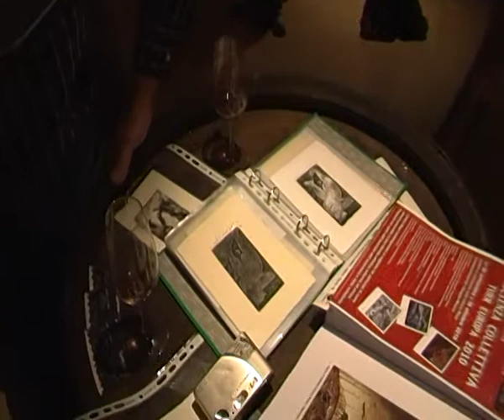Coscienza Collettiva Turr Europa 2010 a Trento, Centro sociale Bruno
La millenaria saggezza Maya ci consiglia che la ricostruzione della nostra società, deve iniziare mettendo da parte il nostro fortissimo individualismo.
Una serie di mostre e conferenze del Taller-Galeria "Grafica Maya" il collettivo dei pittori Maya contemporanei del Chiapas-Mexico rappresentato dal Maya de la etnia Mam Osbaldo García Muñoz alias El Mayoral, accompagnato dal loro grande sostenitore, Marco Turra dell'associazione Turrismo.